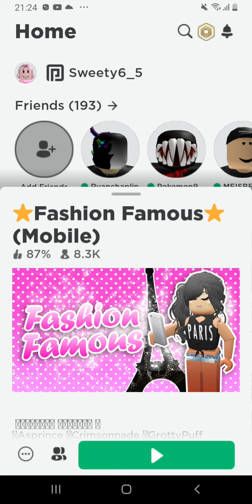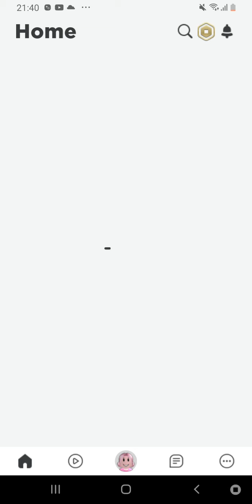fashion famous with rosalee